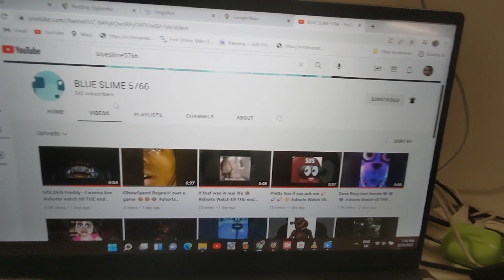sorry blueslime 5766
I deleted a video that I copied from yours Blueslime 5766 because you're gonna copyright me